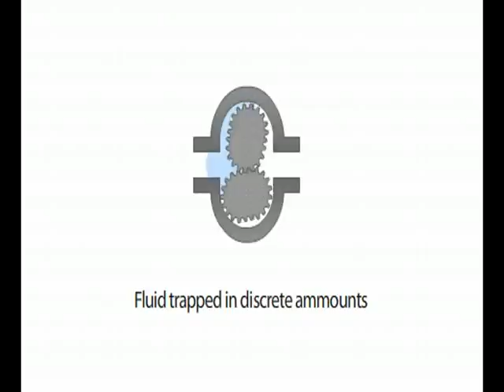Omkar Walambe Measurement-Systems-Of-Liquids-and-Gases